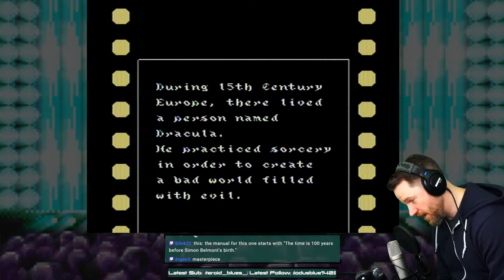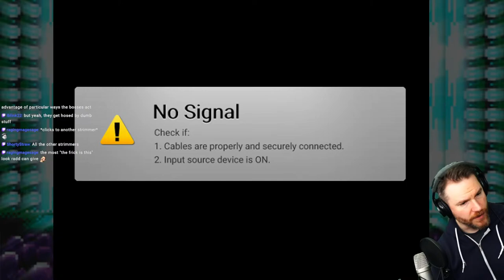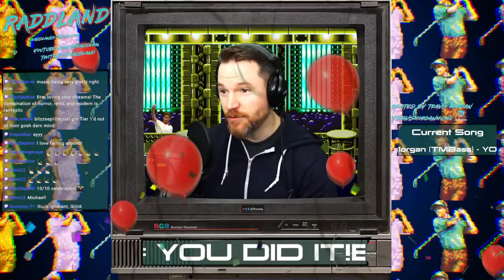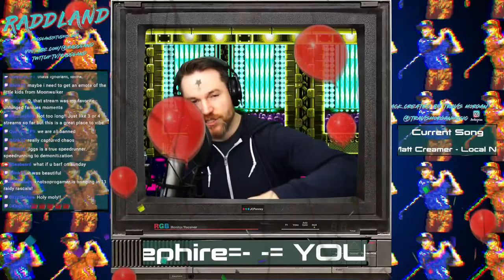Elden Ring - First playthrough - Decaying Ekzykes is getting the hard rain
We found ourselves transported half way across the map to some fart filled bog of sadness. After smashing my way through a magic city filled with poindexter nerds and stretchy rubber shotel jerks, I stumble across a dragon who absolutely needs to get the hard rain. Saddle up for another Episode of The Nolten Ring!

Palette Cleanser game will be Castlevania 3: Dracula's Curse, played on an actual Nintendo. This game is beyond fricked. Should be a splendid time.

Become a Producer and get bonus streams on the Discord:
(Rad Dude tier or higher)

►Video Editing
►Music and Sound Design